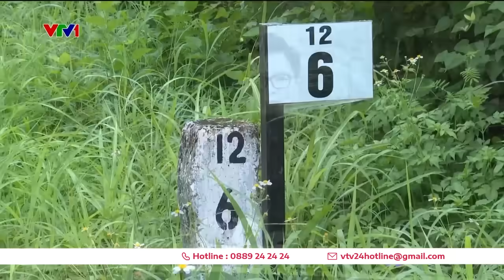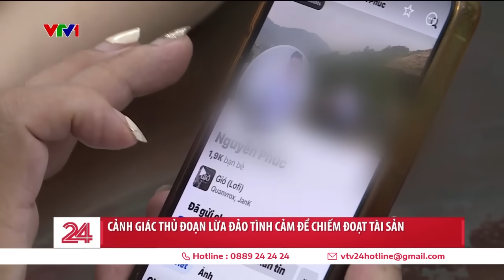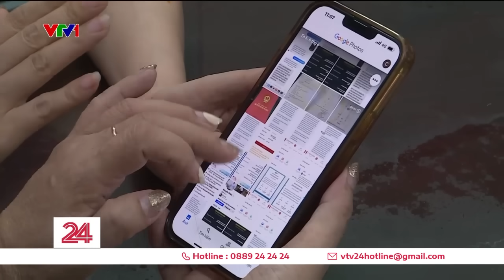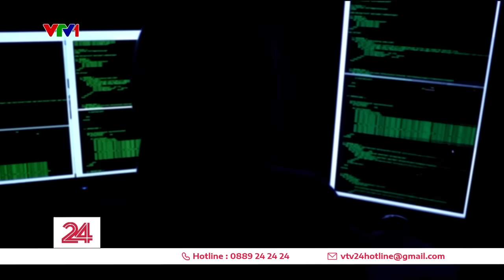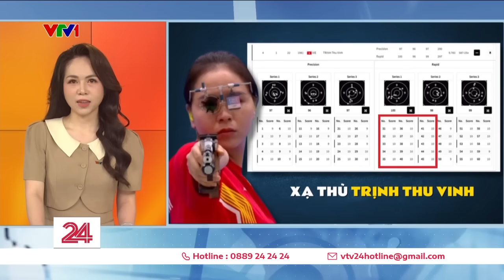Thời sự toàn cảnh 3/8: Toàn văn Phát biểu nhậm chức của Tổng Bí thư, Chủ tịch nước Tô Lâm | VTV24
Những tin chính sẽ có trong Thời sự toàn cảnh trưa ngày 3/8:
00:00 Tin chính
00:14 Đồng chí Tô Lâm được bầu làm Tổng Bí thư
01:52 Tóm tắt tiểu sử của Tổng Bí thư, Chủ tịch nước Tô Lâm
02:49 Toàn văn Phát biểu nhậm chức của Tổng Bí thư, Chủ tịch nước Tô Lâm
06:51 Tổng Bí thư, Chủ tịch nước Tô Lâm trả lời họp báo
15:06  Tổng Bí thư, Chủ tịch nước Lào gửi thư chúc mừng Tổng Bí thư, Chủ tịch nước Tô Lâm
15:56 Hỗ trợ người dân khắc phục hậu quả mưa lũ tại Điện Biên
18:50 Niềm vui an cư trong những ngôi nhà mới
21:04 Nguy cơ sụt trượt đường sắt mùa mưa bão
23:22 TP. Hồ Chí Minh sắp giải tỏa hơn 1.000 căn nhà, cải tạo rạch ô nhiễm nội đô
25:38 Điểm tuần: Chiếc áo không làm nên thầy tu